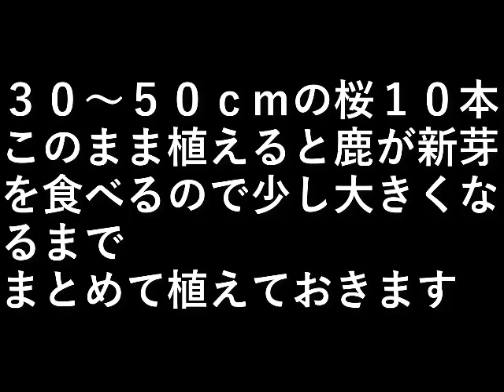桜植え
３０～５０ｃｍの桜１０本。

このまま植えると
鹿が新芽を食べるので
少し大きくなるまで
まとめて植えておきます。

設備屋の適当田舎暮らし